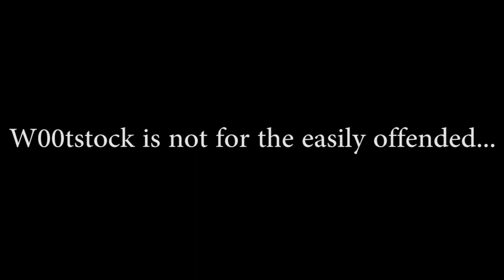Comic-Con '13 - Day 07 Extra Footage - W00tstock 5.0 with Wil Wheaton and Garfunkel & Oates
Footage from W00tstock 5.0 that I didn't want to include in the main vlog pushing it to nearly 40 minutes.  The language and themes get very NSFW when Garfunkel & Oates start singing and isn't suitable for anyone easily offended.

00:33 - Paul & Storm
03:06 - Molly Lewis
04:49 - Wil Wheaton "Skunk Tower Defense" aka "Spicy Dick Milk"
15:45 - Garfunkel & Oates "I Don't Understand Job" and "God's Loophole"